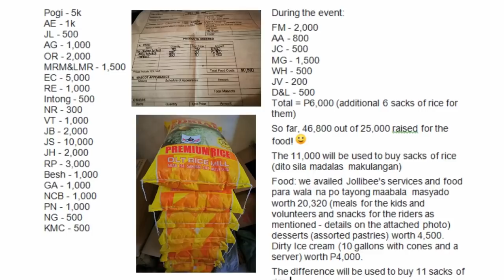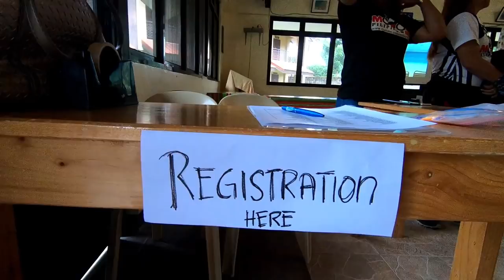MOTOUR RIDE FOR A CAUSE│CB500X and Versys 650 Test Ride│Rose of Sharon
MoTour Meet, Greet and Ride for a Cause #6

We did it again! Despite the heavy rain and the distance, the MoTouristas were unstoppable! Thank you again for the generosity. We have made a difference in the lives of those children. Until the next charity ride!